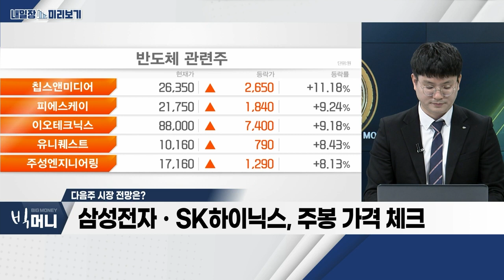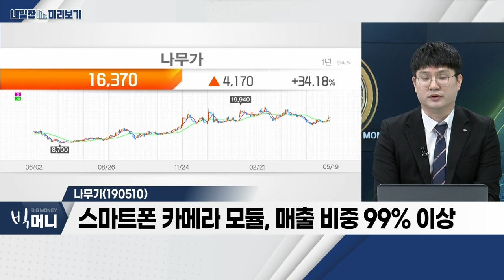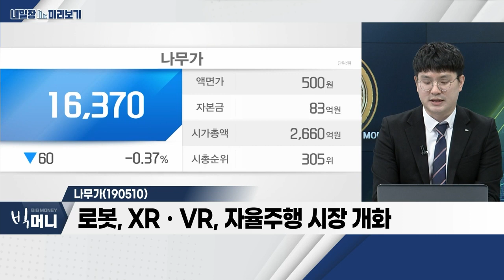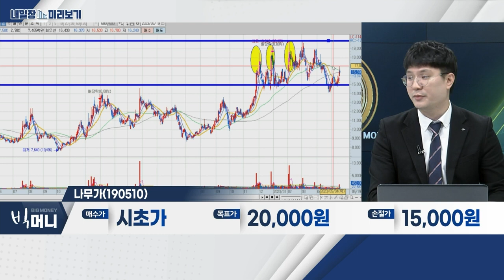나무가(190510)... 스마트폰 카메라 모듈, 매출 비중 99% 이상 / 자율주행... 인공지능ㆍ자율주행칩 관련주 강세_내일장 미리보기 (20230519)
- 인공지능ㆍ자율주행칩 관련주 강세
- 시스템 반도체 관련주 상대적 강세
- 새로운 시장 기대감

나무가(190510)
- 스마트폰 카메라 모듈, 매출 비중 99% 이상
- 로봇, XRㆍVR, 자율주행 시장 개화
- 3D 센싱 모듈향 매출 증가 전망